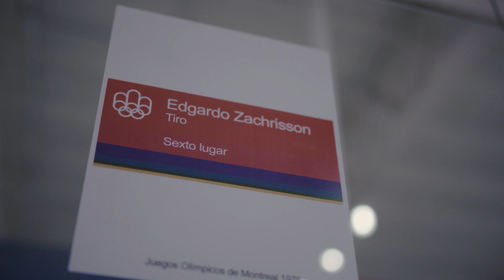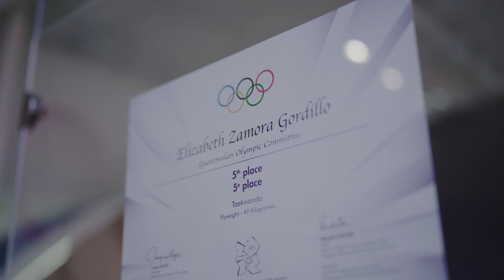Segundo Aniversario del Museo del Deporte de Guatemala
📖✨ El Museo del Deporte de Guatemala cumplió 2️⃣ años de promover la historia del deporte en Guatemala, con una emotiva actividad el pasado 6 de diciembre.